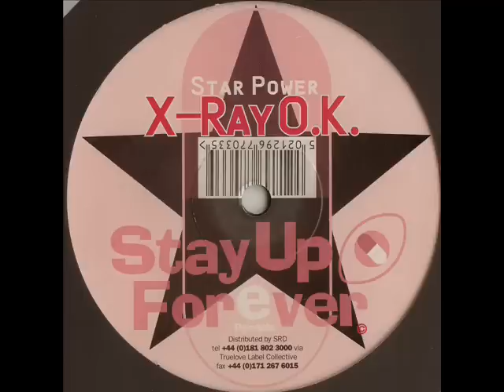Stay Up Forever 33 - Star Power - X-Ray O.K.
SUF 33 Acid Techno UK 1997
ca. 25 seconds cut